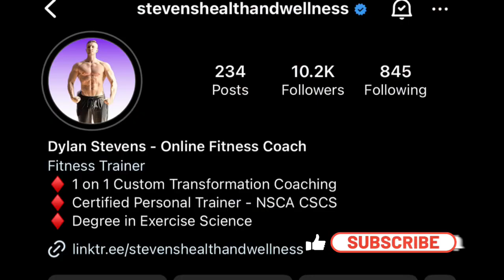Tailor Workouts for Back Pain / Spinal Fusion Sufferers!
Welcome to the second episode of The Fuzed Life Podcast!

Our guest was an athlete on the collegiate level who suffered from back pain for years before deciding to figure it out through movement science. He is an Exercise Scientist who created his own online personal training business on Instagram!

Please give the podcast a listen and check out what Dylan Stevens has to say about eliminating back pain with perfect repetitions.

In this Podcast we discuss personal training, back pain, kids workouts, online business and more!

Check out Dylan @:

@stevenshealthandwellness - instagram

Stevens Health and Wellness - YouTube